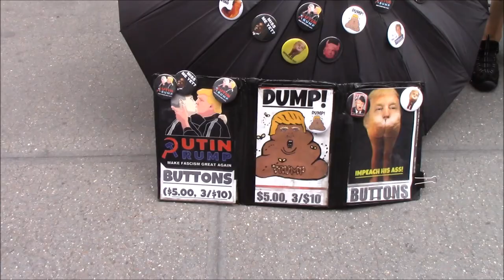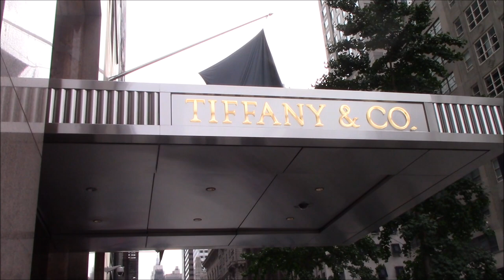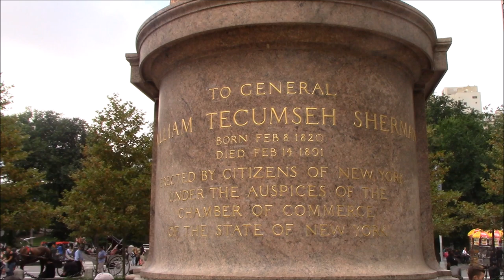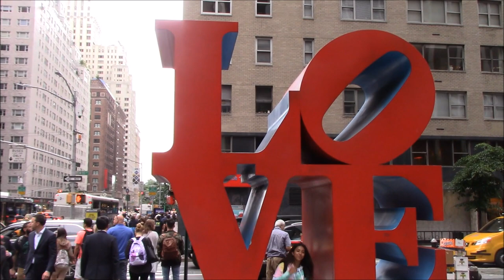Trump Tower and Fifth Avenue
Fifth Avenue in New York City, New York.  Includes St. Thomas Church, Trump Tower, General WIlliam Tecumseh Sherman Monument and parts of the Avenue of the Americas.  Other Fifth Avenue landmarks like Rockefeller Center and St. Patrick's Cathedral have their own videos.